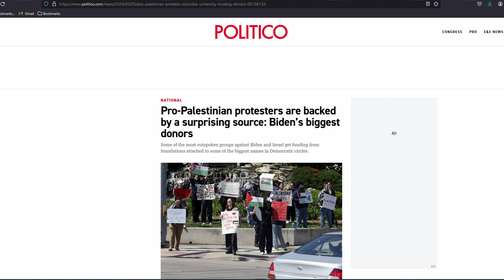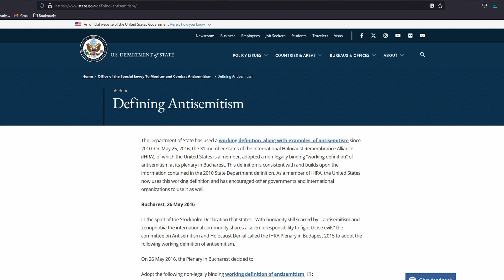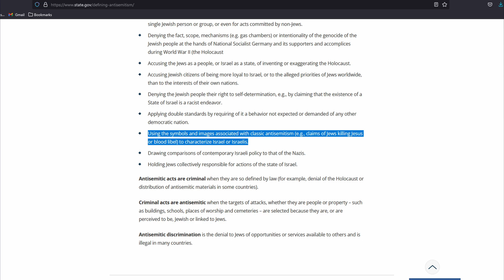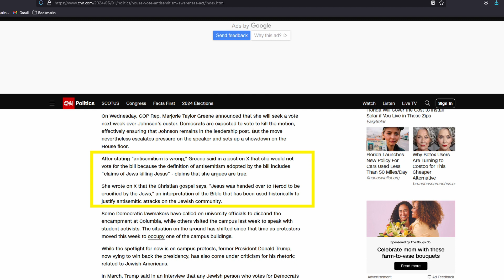Antisemitism Awareness Bill: What's The Problem??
Both the Democrats and Republicans passed the recent Antisemitism Awareness Bill in response to the pro-palestine protests on college campuses. Is it necessary? What does it say?